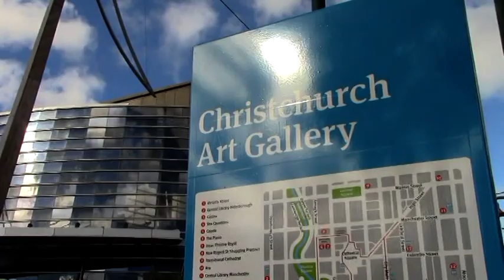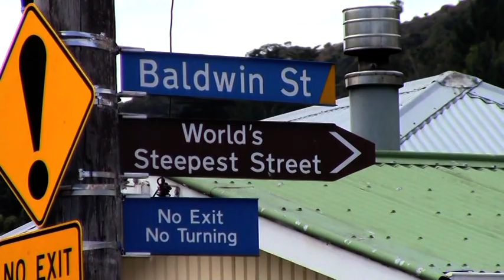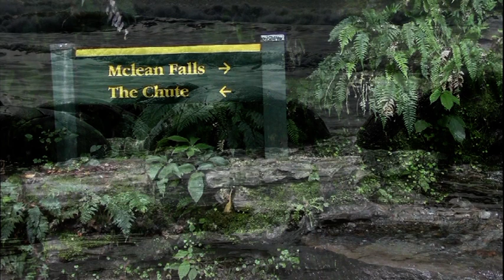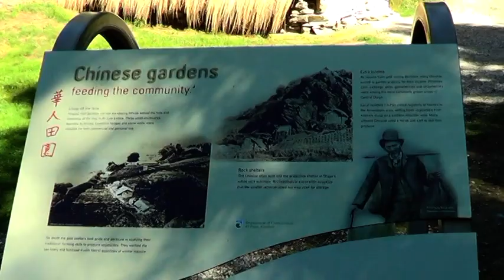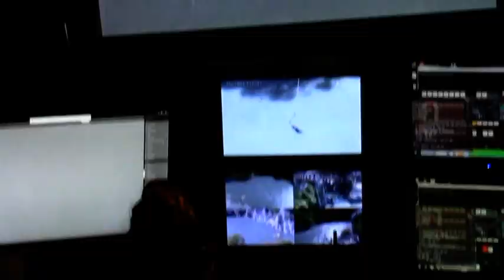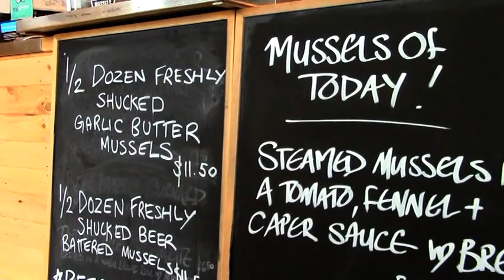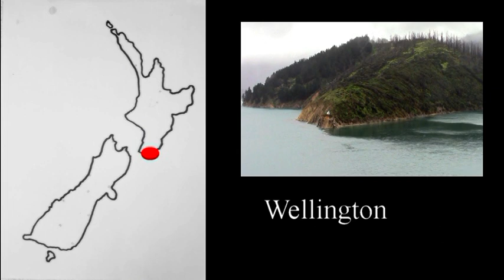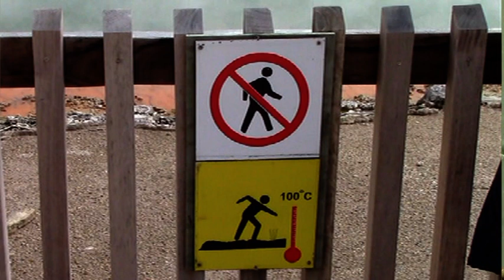NEUSEELAND Was in 4 Wochen mit dem Camper möglich ist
Mit dem Camper die Südinsel und die Nordinsel erkunden und möglichst viele Sehenswürdigkeiten erreichen und erleben.  Was mit dem Camper in 4 Wochen möglich ist, zeigt dieser Film.  Einige Tipps werden für "Normalreisende" und Familien gegeben. Viel Spaß euer Klaus